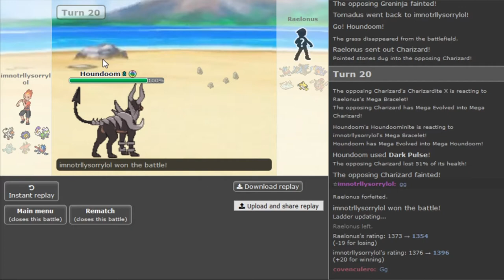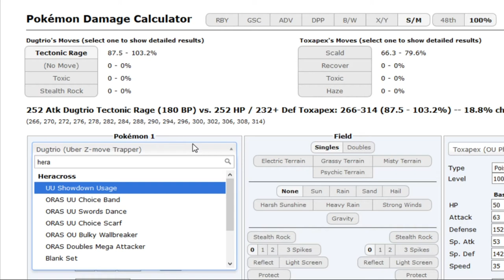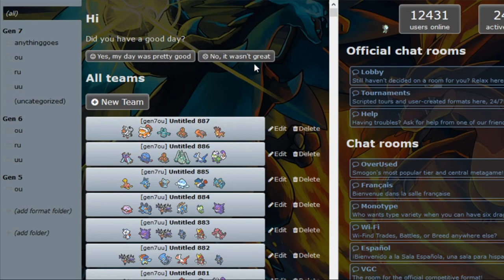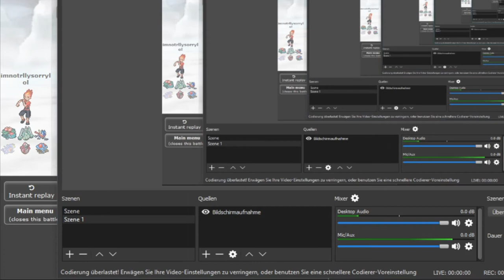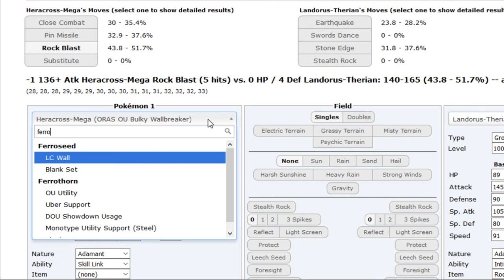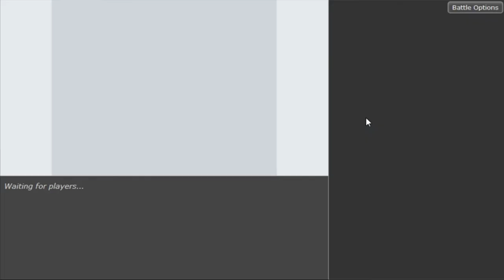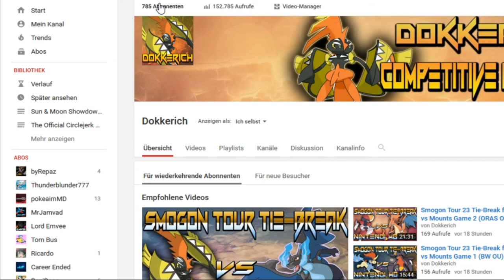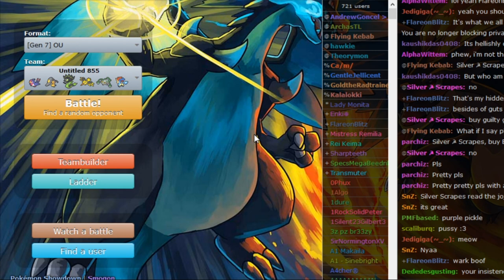Pokemon Sun&Moon OU Showdown Live #51 -HOUses oN the ladder are DOOMed w/DenisTheMenace,Patlop